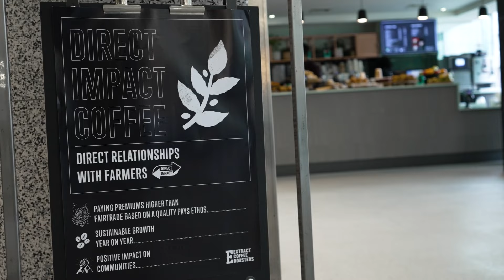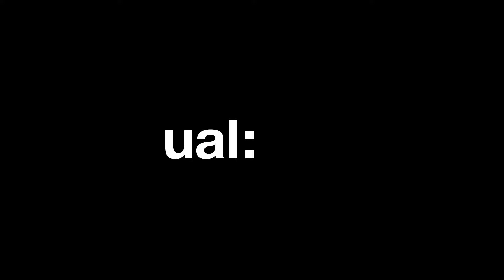Where to eat at London College of Communication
Lauren explains why Typo Café is her favourite place for food and drink at LCC.

Whether you want a quick drink and snack to take out or want to sit in and eat or study, Typo Café is perfect. There’s a great range of sustainably sourced coffee and hot drinks along with vegetarian and vegan pastries and snacks.

It’s in a great location on campus so if you’ve just finished a lecture you can head straight in to get a caffeine fix.

Want to find out opening hours or more info?